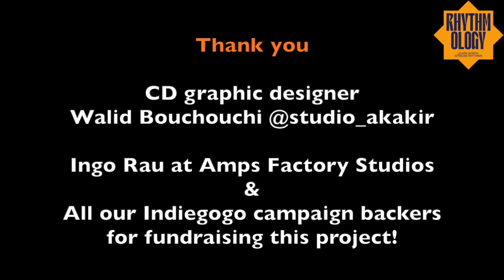Rhythmology CD is out !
Release of « Rhythmology CD Learn North African Rhythms».
A CD jam packed with 18 fundamental rhythms North African Rhythms designed as an educational tool for musicians, dancers and rhythm learners. Including a 12-page booklet with basic pedagogical, geographic and cultural information on each rhythm.

Salim Beltitane & Esraa Warda productions New-York/Paris ©️